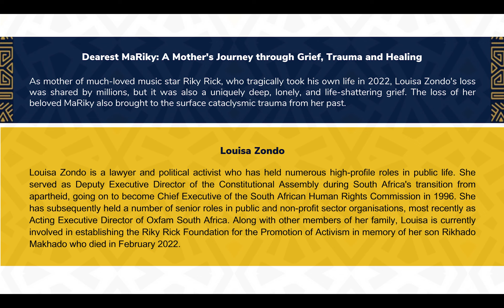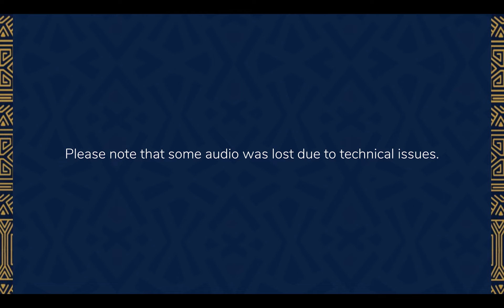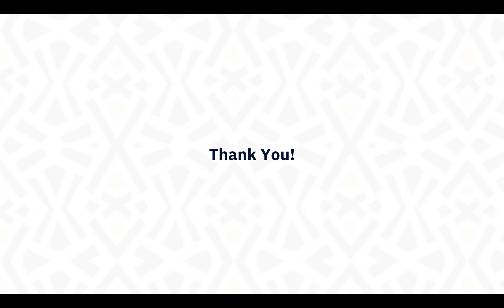Dearest MaRiky: A Mother's Journey through Grief, Trauma and Healing by Louisa Zondo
The Chair for Critical Studies in Higher Education Transformation (CriSHET) in collaboration with the Centre for Women and Gender Studies (CWGS) at the Nelson Mandela University hosted a Book Launch & Roundtable Discussion with Louisa Zondo.

DEAREST MARIKY: A MOTHER'S JOURNEY THROUGH GRIEF, TRAUMA AND HEALING. (Jacana Media, 2023)

As mother of much-loved music star Riky Rick, who tragically took his own life in 2022, Louisa Zondo's loss was shared by millions, but it was also a uniquely deep, lonely, and life-shattering grief. The loss of her beloved MaRiky also brought to the surface cataclysmic trauma from her past.

Louisa Zondo:
Louisa Zondo is a lawyer and political activist who has held numerous high-profile roles in public life. She served as Deputy Executive Director of the Constitutional Assembly during South Africa's transition from apartheid, going on to become Chief Executive of the South African Human Rights Commission in 1996. She has subsequently held a number of senior roles in public and non-profit sector organisations, most recently as Acting Executive Director of Oxfam South Africa. Along with other members of her family, Louisa is currently involved in establishing the Riky Rick Foundation for the Promotion of Activism in memory of her son Rikhado Makhado who died in February 2022.